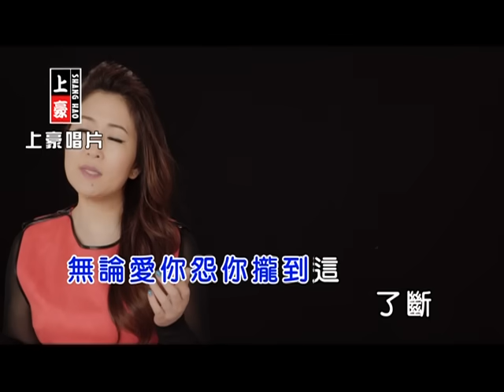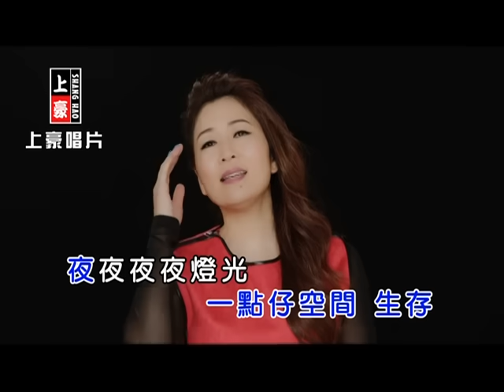張秀卿-了斷【KTV導唱字幕】